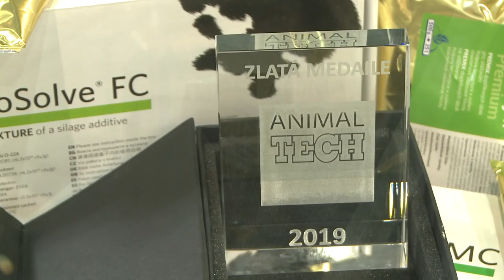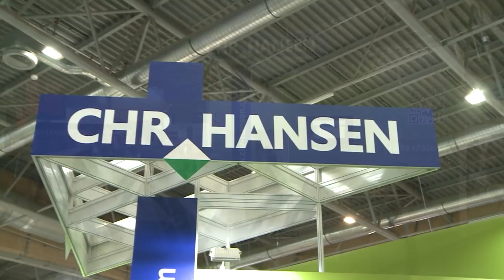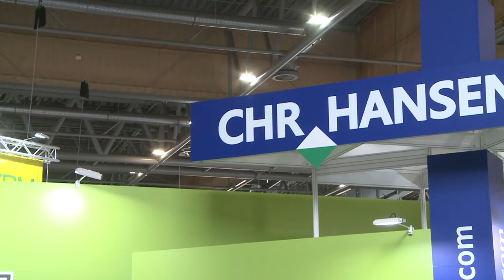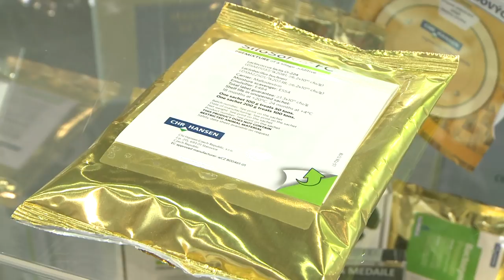Chr. Hansen Czech Republic – ANIMAL TECH 2019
Mezinárodní veletrh pro živočišnou výrobu ANIMAL TECH, který se konal v květnu na brněnském výstavišti, je již od počátku oborovou jedničkou ve střední Evropě. Souběžně zde probíhaly další výstavní akce včetně Národní výstavy hospodářských zvířat a myslivosti. Moderní pavilony brněnských veletrhů zaplnilo několik set vystavovatelů a čtyřicet tisíc návštěvníků. K vidění bylo více než tisíc hospodářských zvířat. Důležitost akce potvrdila i vládní delegace vedená předsedou vlády, spolu s ministrem zemědělství, a řadou zahraničních hostů.
Na takovém veletrhu proto nemohli chybět ti, kteří mají v oboru pevnou pozici. Právě mezi tyto firmy patří společnost Christian Hansen, kterou vám chceme představit. Rohový stánek společnosti Christian Hansen provedený ve firemních barvách byl nejen výrazným bodem pavilonu P, ale zároveň dával znamení, že se jedná o významného a nepřehlédnutelného hráče!
Jedním z vrcholů veletrhů se stalo vyhlášení prestižních nominací a ocenění v rámci soutěže nejlepších exponátů Zlatá medaile ANIMAL TECH a SMART FARMING. Právě zde získala společnost Christian Hansen Zlatou medaili za exponát: SiloSolve FC. Jedná se o unikátní přípravek, který zvyšuje aerobní stabilitu siláže, tím že potlačuje rozvoj kvasinek a plísní.  Výrazně snižuje ztráty sušiny a tím zachovává nutriční hodnotu krmiva. Díky rychlé fermentaci a snížení pH, siláže ošetřené tímto přípravkem ji lze zkrmovat po sedmi dnech. Tyto benefity jsou možné zejména díky patentovanému bakteriálnímu složení přípravku.

Rozhovor:  Michaela Hobíková – Business Manager Chr.Hansen Czech Republic, s.r.o.

Mezinárodní veletrh pro živočišnou výrobu ANIMAL TECH
Národní výstava hospodářských zvířat a Národní výstava myslivosti
12. – 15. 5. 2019, Výstaviště Brno, BVV